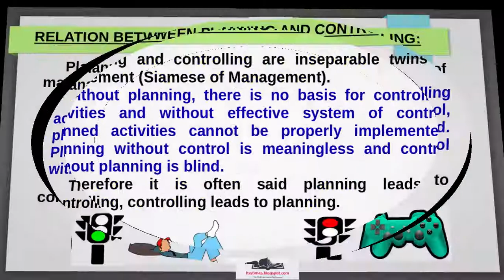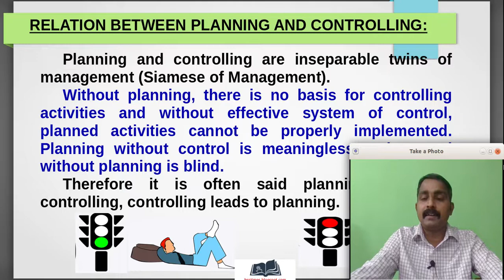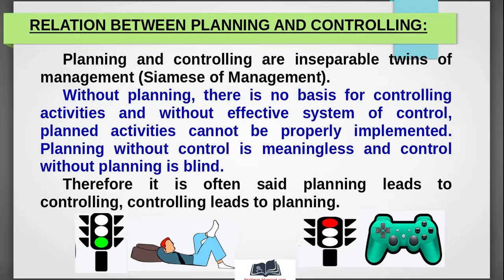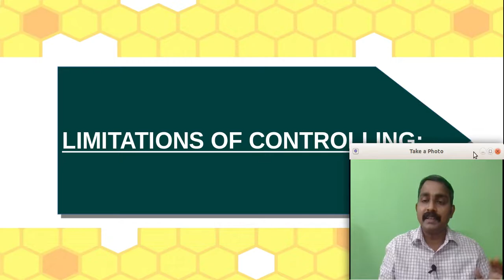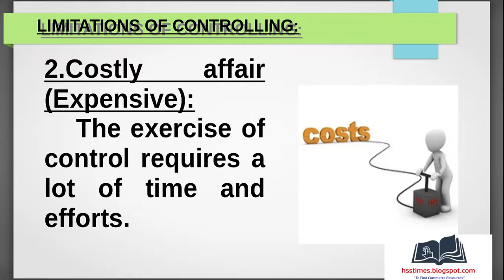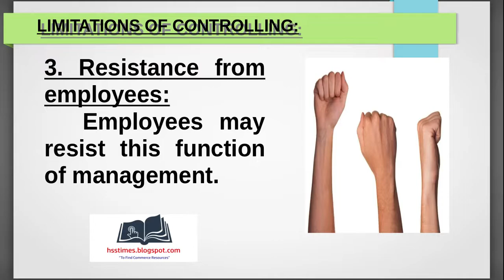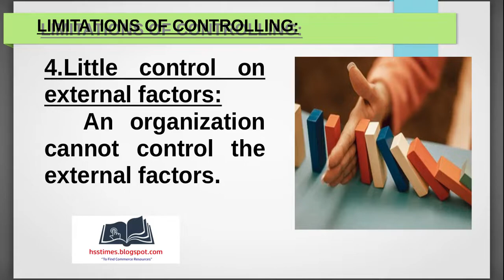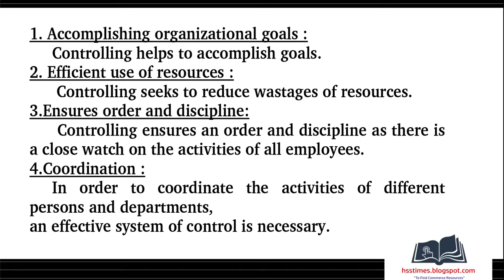LIMITATIONS OF CONTROLLING | IMPORTANCE OF CONTROLLING | RELATION BETWEEN PLANNING & CONTROLLING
PLUS TWO BUSINESS STUDIES CHAPTER - 8 CONTROLLING
LIMITATIONS OF CONTROLLING:

IMPORTANCE / ADVANTAGES
OF CONTROLLING:

RELATION BETWEEN PLANNING
AND CONTROLLING: